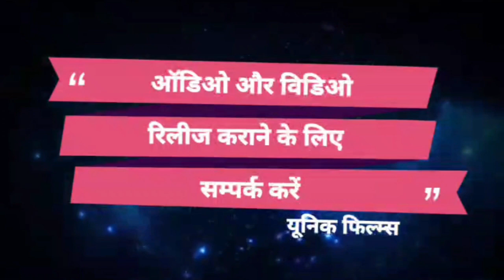VIDEO 2023 ! गोली मारब अगुआ के चईत में ! Prakash Raj ! Bewafai Song Goli Marab Agua Ke Chait Me.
► Album :- Goli Marab Agua Ke Chait Me
► Song :- Goli Marab Agua Ke Chait Me
► Video Director :- Govind Chauhan Team
► Actor :- Prakash Raj , Pihu Tiwari

Bihar - 845449

PAWAN KUMAR
(Producer/Director)
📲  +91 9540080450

SURAJ KUMAR
(Manager)

UJJWAL SAMRAT
(Producer/Director)
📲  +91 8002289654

VAIBHAV NISHANT
(Proprietor)
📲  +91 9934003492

shilpi raj new bhojpuri song 2023
shilpi_raj new_bhojpuri_song_dj_2023